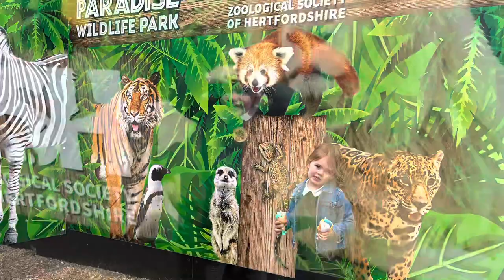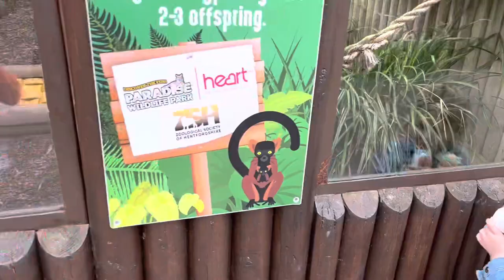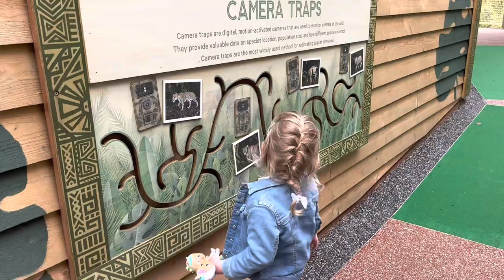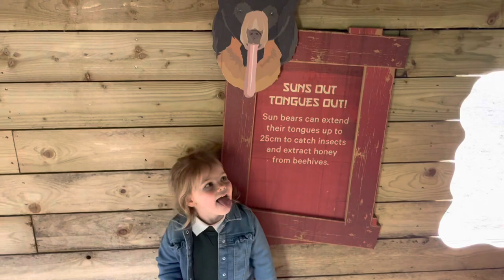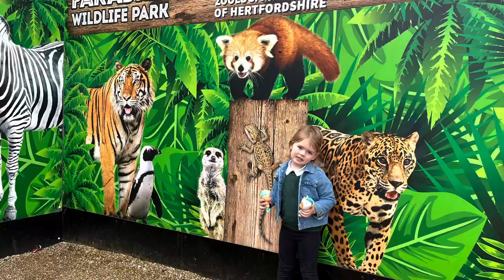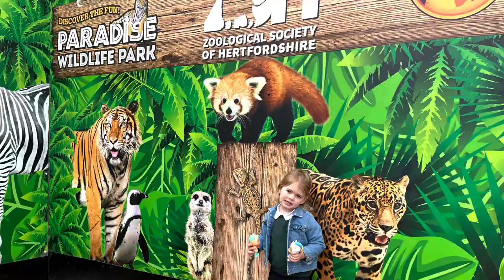Let’s play at Paradise Wildlife Park with Evie, Dreamy & Suri!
Come on join Evie on an adventure at Paradise Wildlife Park as she takes two of her Cry Babies, Dreamy & Suri, to meet many of the animals!